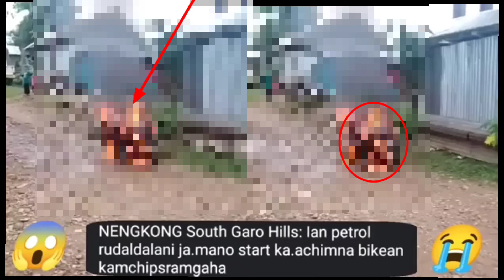maiko Dakugen obostan dongsrangjaha 😭😱😲😭😭